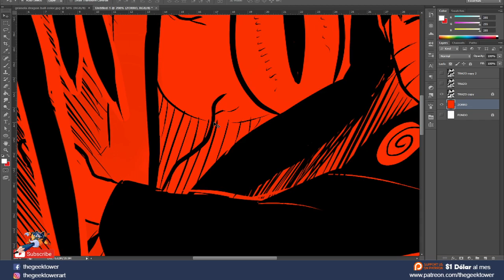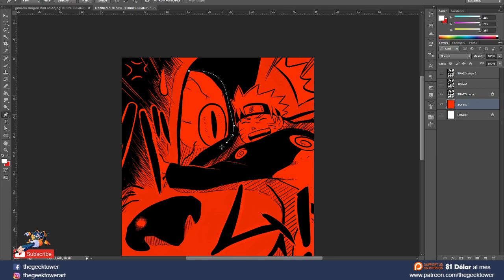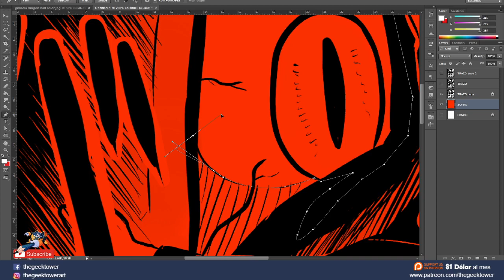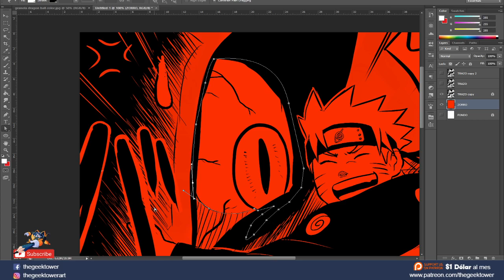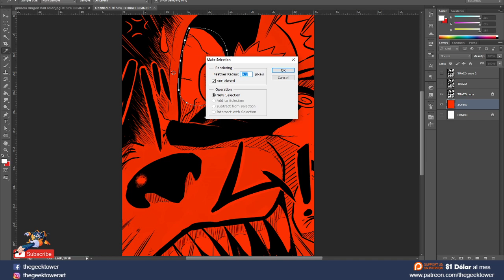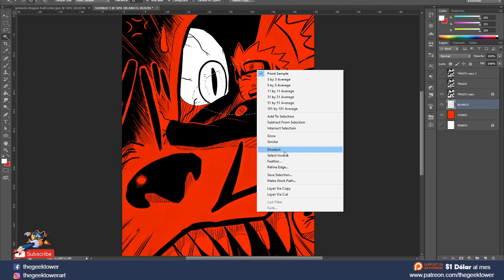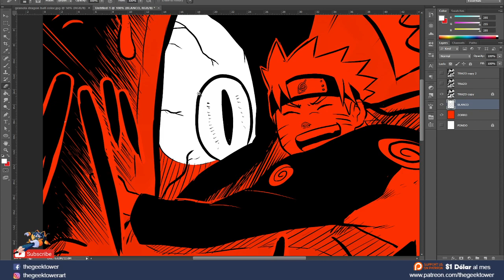✅Como colorear en Photoshop con mouse - CComo colorear mangas Parte 2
Curso de dibujo digital, como colorear mangas y comics en digital. en este curso gratuito te voy a mostrar las técnicas que utilizo para colorear en digital. Algunas técnicas las hare con mouse y otras con una tableta digital wacom. Sino cuentas con una tableta digital puedes seguirme de cualquier modo.
En este video te enseñare como colorear con mouse tus mangas o comics en digital.